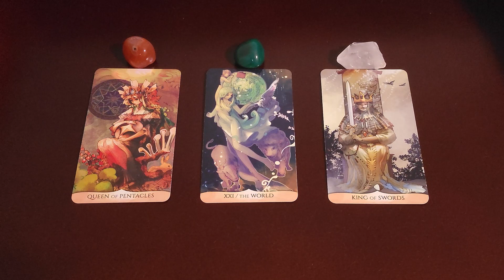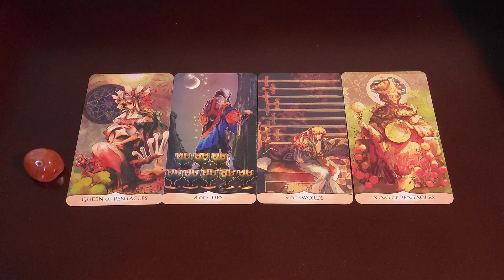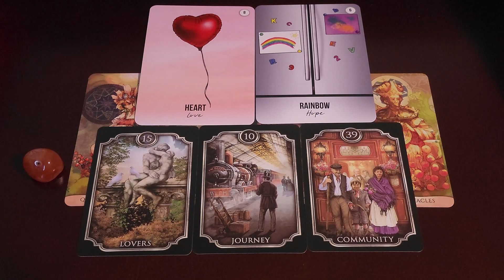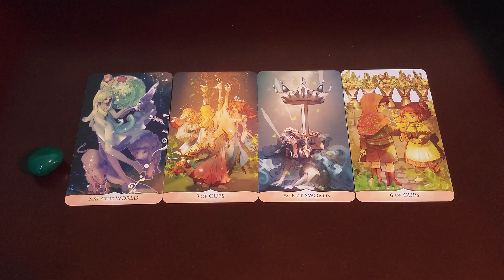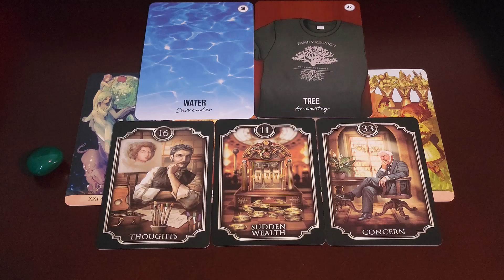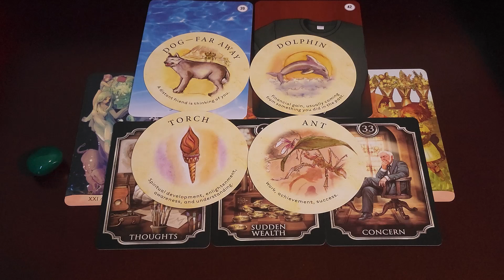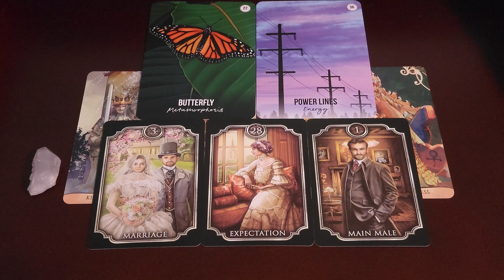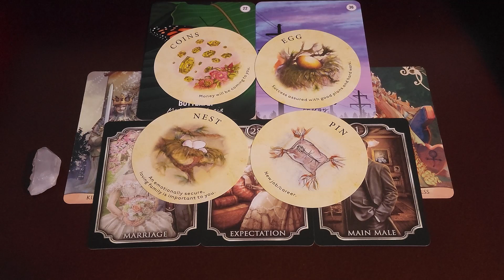✨What Are Your Next Big Surprises? | Pick A Card Tarot Reading Timeless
Hello everyone! For this tarot pick a card reading we are looking into what next big surprises are coming into your life.

I hope you enjoy this reading, remember this is a general reading, so only take to heart the messages that resonate with you.

Timestamps✨
1. Carnelian + Queen Of Pentacles - 00:49
2. Malachite + The World - 11:59
3. Clear Quartz + Knight Of Swords - 21:59